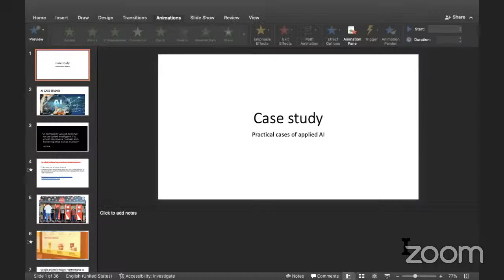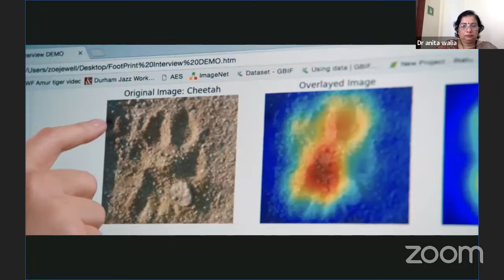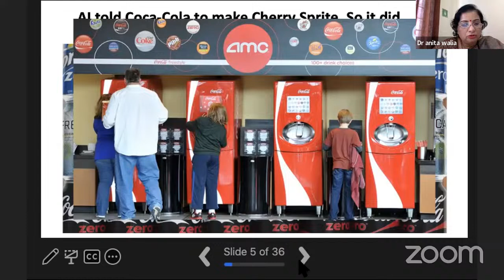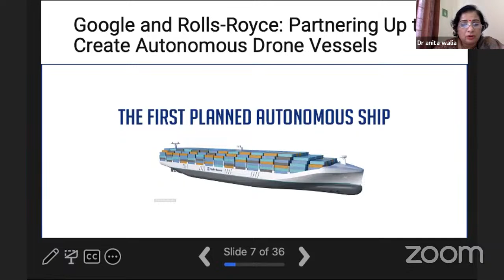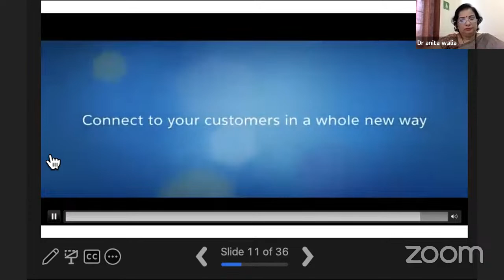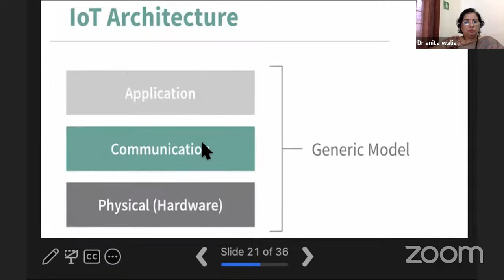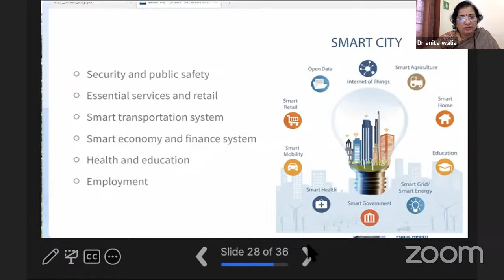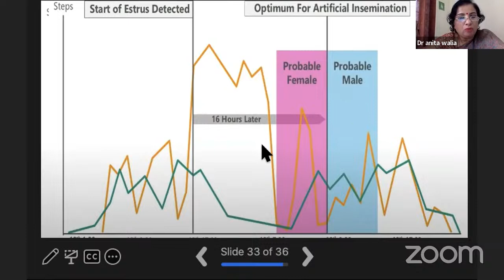Expert session by Dr. Anita Walia